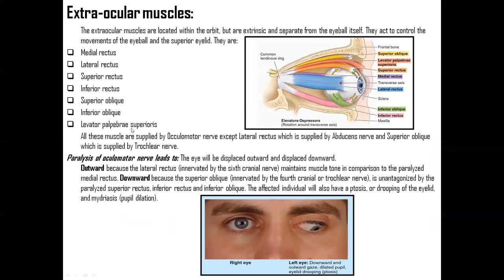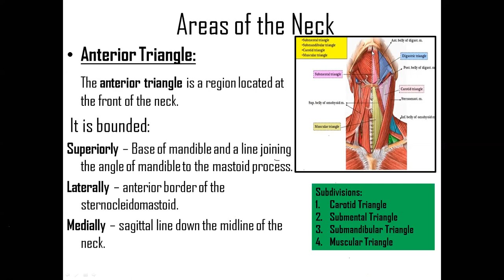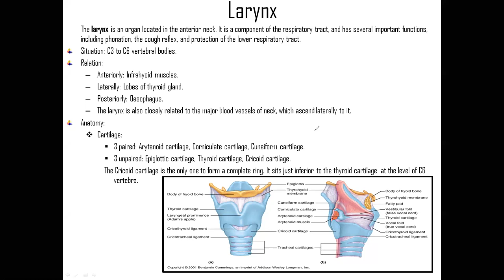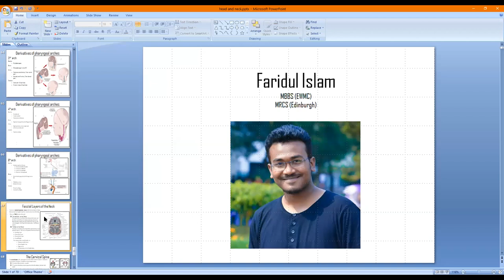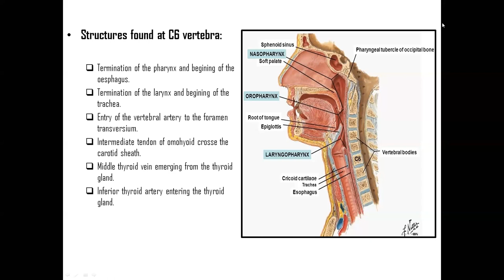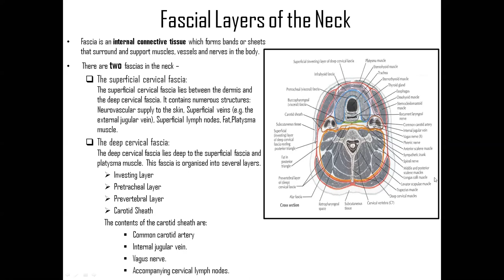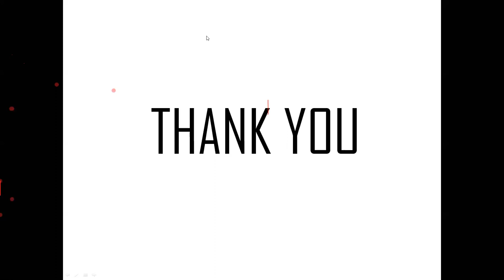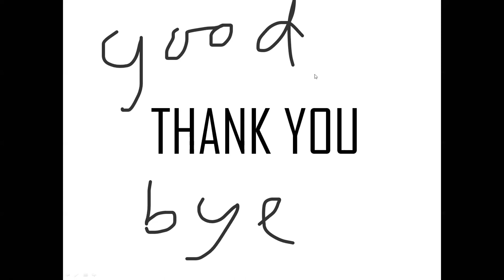Head Neck Anatomy (Episode 2)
Dr. Faridul Islam
MBBS(EWMC)
MRCS (RCSEd)